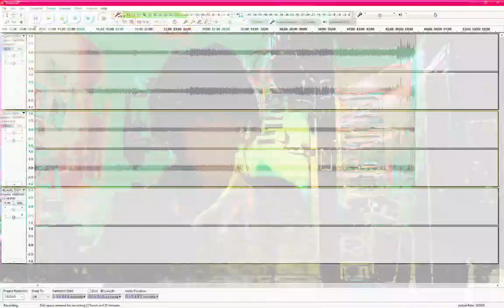Forms of sound made real from beyond all voids of nothingness - Structure without structure manifest